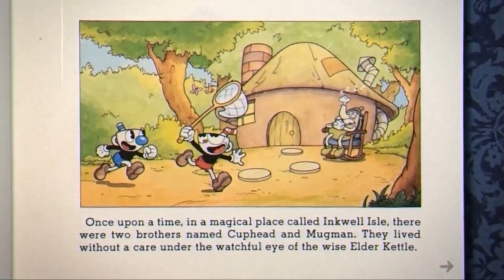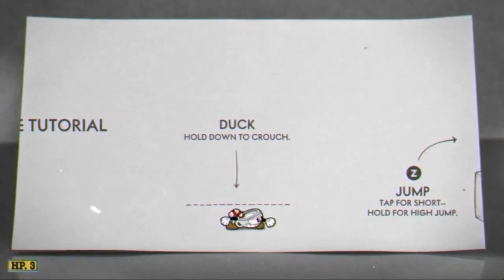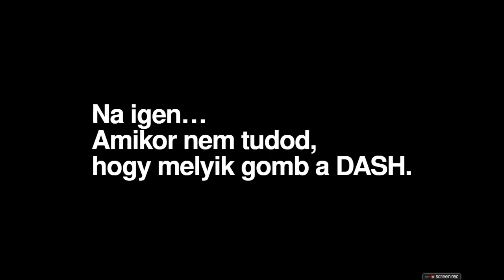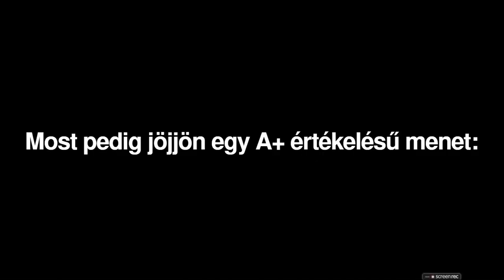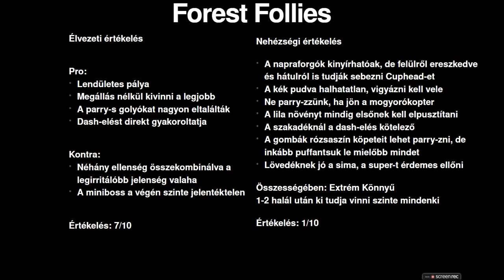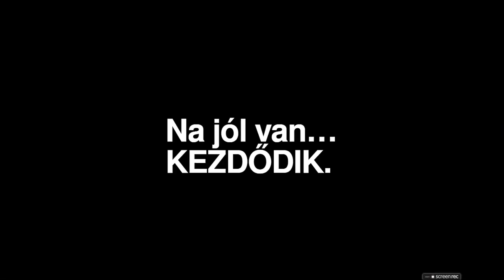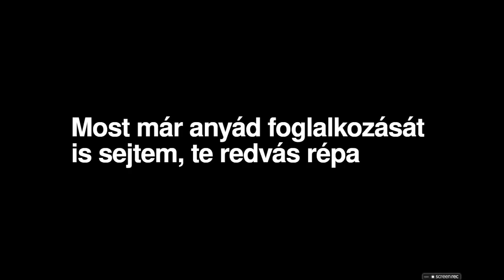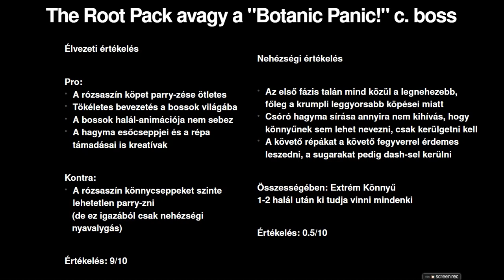A Cuphead egy nehéz játék a kutya mindenit (1) - Részletek a leírásban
...Marika néne zöldséges boltjával kezdve. Kellemes játéknak ígérkezik, ha a második világba valamilyen csoda folytán eljutok, akkor már bőven elégedett leszek magammal. Aztán meg ki tudja. Lehet, hogy feladom rögtön a következő pályán.

SZEMÉLYES TAPASZTALATOK, TIPPEK ÉS TANÁCSOK:

1. Szemétrevaló óda
Nem akarok szemétrevaló, magát epikusnak látszatni akaró ódákat zengeni már rögtön e játék első boss-áról vagy éppen a Run & Gun pályájáról, ami a videóban látható legalábbis, de hát na, gyerekek, ez is elérkezett. Azt mindenképpen meg kell említenem, hogy a játék valóban fel tudott nőni számomra az elé állított elvárásokhoz, amikett leginkább az értékelései, a kritikái és az egekig való magasztalása állítottak fel, mert tényleg egy ízig-vérig szívvel-lélekkel elkészített rage game-ről van szó, ami elsőre furcsán hangozhat, de higgyetek nekem, ez a 2010-es évek egyik legkoherensebb, legatmoszférikusabb és természetesen, legagybaszóbb játéka is lett, de mi mást is várnánk egy olyan műfajtól, ami direkt arra játszik, hogy a játékos agyvizét a lehető leghamarabb a lehető legmagasabb hőmérsékletre forrassza, ezzel együtt pedig gyakorlatilag saját magát utáltassa meg egy idő után az emberrel... Hát ilyet várnánk! És meg is kaptuk. De kezdjük az elején. A Cuphead a Studio MDHR játéka, egy klasszikus Run & Gun típusú idegölő platformer akarna lenni, amit ráadásul még jócskán tele is tűzdeltek indokolatlan bossfight-okkal, ezt pedig úgy kell elképzelni, hogy 1 Run & Gun (Fussál, s Lőjél!!!) pályára jut átlagosan vagy 3-4 olyan harc, ahol tipikusan egy, de néhol több kicseszett ellenséggel kell megküzdenünk. A sztori rémegyszerű, nem is arra hegyezi ki a játékot a fejlesztőcsapat, ez inkább ilyen "style over substance" játék, ami annyit tesz, hogy a stílusba sokkal több energiát fektettek, mint magába a tartalomba, persze abból is van bőven, de mindjárt megértitek. Cuphead és Mugman, a köcsögfejű testvérpár elmennek egy jót kaszinózni, de a végén mégiscsak buknak, ezért az ördög elszívja a lelküket, amit csak akkor ad vissza, ha egy pár nem túl barátságos, de annál mágikusabb és bizarrabb lényt kifektet(nek) a karakter(ek). A játékot coop-ban is lehet játszani, szinte már úgy az igazi, de én egyedül kezdtem csapatni ezt a kézzel rajzolt animációval elkészített, az 1920-as évek ultra-retro hangulatát, kinézetét, rajzfilmjeit és muzsikáját, összességében tehát stílusvilágát kőkeményen idéző 2017-es gyöngyszemet, és nem is bántam meg. Vagy mégis?

2. Mik is azok az agykúró pályák?
Maga a tutorial nem egy nagy cucc, igazából az ott bemutatott billentyűkombinációk kétharmadát nem fogjuk használni az egész játék során konkrétan, csak talán 1-2 boss pályán összesen, ahol specifikusan csak azokkal a gimmick-ekkel lehet lecsűrni az adott ellenfelet. Az első Run & Gun pálya a játékban a "Forest Follies" nevű agyszülemény, amit Nessaj szavaival élve, a készítők nem tudni milyen tudatmódosító szerek hatása alatt dobhattak össze, de az biztos, hogy tömény. Elsőre, rendkívüli módon az. Sok az ellenség, ennek ellenére ez még így is csak egy tutorial pálya, persze nem a klasszikus értelemben véve, de az első világban egy kvázi bemelegítés csak. Na hát, szoptam is rendesen, a játék nem szarral gurigázik, egyből bedob a mélyvízbe, vannak itt gyilkos napraforgók, lila gömböket okádó 420-as gombák, lila tablettákat dobáló akármik, lapos kék rohangáló pudvák, meg ilyen "rozsaszin", tüskés fel-, lemászkáló sebző golyók, de az égből ránk zuhanó mogyorókopterekről sem szabad megfeledkeznünk, a pálya végén lévő robotos miniboss-t alábecsülni pedig szintén végzetes hiba lehet, de még itt SINCS vége a szenvedésnek, mert a föld alól néha feljövő fekete-fehér, pettyes húsevő növény-szerű lények is megzabálhatják főhősünket. A taktika egy és ugyanaz ezeken a pályákon, mindig: nyomva tartani végig a lövést, ami nekem, mivel pc-n játszom, az x gomb segítségével érhető el, de erről több szó ne is essék. A coin-okat is érdemes gyűjtögetni az ilyen típusú rohangálós pályákon, főleg azért, mert csak ilyeneken vannak érmék, de itt aztán bőven. Ezen a pályán például, ha jól emlékszem, van vagy 5, ami sokkolóan sok, adja magát, hogy itt bizony időt kell szentelni azokra is, mert utána, ha kigyűlik egy bizonyos coinmennyiség, lehet belőlük op fegyvereket, képességeket venni, ami NAGYON hasznos, higgyétek el. A pálya első 75%-ában leginkább a pudvás-golyós platformokra és a mogyikra kell odafigyelni, a végén egy dash megejtése és a robot kinyiffantása után már nincs nehéz dolga az embernek, kivéve ha izgul, mint ahogy azt én is tettem, és ahogy láthatjátok, sikeresen meg is haltam ott, ahol már nem is lehet...a lendület a lényeg!
!!! A zöldséges boss elemzése a következő videó leírásában !!!

00:00 Kezdőképernyő és sztori
02:55 Tutorial (Magyarázó / Bemelegítő) & Térkép
05:57 "Forest Follies" - 1. Run & Gun pálya
10:55 "Botanic Panic!" - a zöldséges boss SIMPLE fokozaton (extrém könnyű)
13:18 "Botanic Panic!" - REGULAR(!) fokozaton (extrém könnyű)

bye-bye